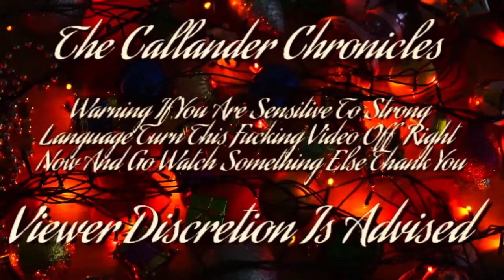Grand River Transit, 302 ION Bus December 6, 2021